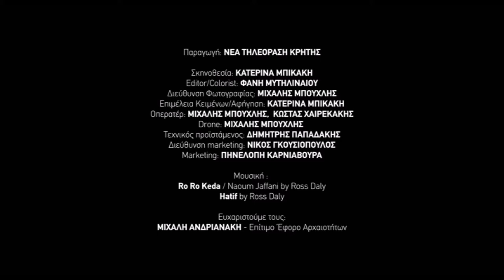Καλύβες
Απόσπασμα από βίντεο τουριστικής προβολής της Δ.Ε. Αρμένων με έμφαση στη λεγόμενη «πολιτιστική διαδρομή».